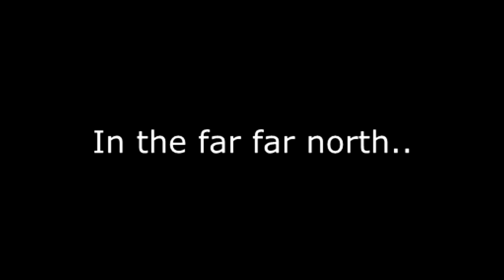Test Calls Mittani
Looking forward to great fights!
Sorry for the shity quality